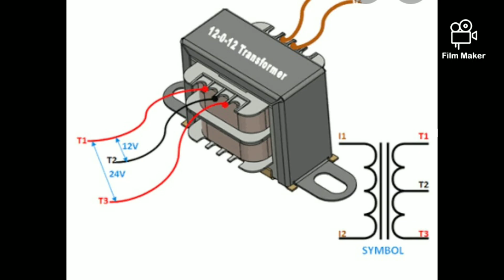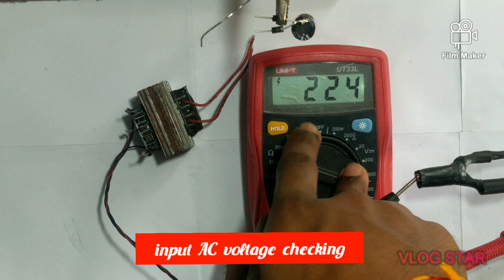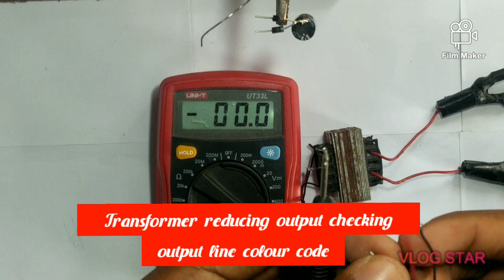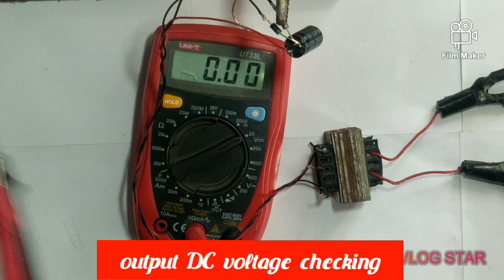How to make Centre tapped rectifier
The process of converting the AC current into DC current is called rectification. Rectification can be achieved by using a single diode or group of diodes. These diodes which convert the AC current into DC current are called rectifiers.

Rectifiers are generally classified into two types: half wave rectifier and full wave rectifier.

A half wave rectifier uses only a single diode to convert AC to DC. So it is very easy to construct the half wave rectifier. However, a single diode in half wave rectifier only allows either a positive half cycle or a negative half cycle of the input AC signal and the remaining half cycle of the input AC signal is blocked. As a result, a large amount of power is wasted. Furthermore, the half wave rectifiers are not suitable in the applications which need a steady and smooth DC voltage. So the half wave rectifiers are not efficient AC to DC converters.

We can easily overcome this drawback by using another type of rectifier known as a full wave rectifier. The full wave rectifier has some basic advantages over the half wave rectifier. The average DC output voltage produced by the full wave rectifier is higher than the half wave rectifier. Furthermore, the DC output signal of the full wave rectifier has fewer ripples than the half wave rectifier. As a result, we get a smoother output DC voltage.

Let’s take a look at full wave rectifier………..

Full wave rectifier definition

A full wave rectifier is a type of rectifier which converts both half cycles of the AC signal into pulsating DC signal.

As shown in the above figure, the full wave rectifier converts both positive and negative half cycles of the input AC signal into output pulsating DC signal.

The full wave rectifier is further classified into two types: center tapped full wave rectifier and full wave bridge rectifier.

In this tutorial, center tapped full wave rectifier is explained.

Before going to the working of a center tapped full wave rectifier, let’s first take a look at the center tapped transformer. Because the center tapped transformer plays a key role in the center tapped full wave rectifier.

Center tapped transformer

When an additional wire is connected across the exact middle of the secondary winding of a transformer, it is known as a center tapped transformer.

The wire is adjusted in such a way that it falls in the exact middle point of the secondary winding. So the wire is exactly at zero volts of the AC signal. This wire is known as the center tap.

The center tapped transformer works almost similar to a normal transformer. Like a normal transformer, the center tapped transformer also increases or reduces the AC voltage. However, a center tapped transformer has another important feature. That is the secondary winding of the center tapped transformer divides the input AC current or AC signal (VP) into two parts.

The upper part of the secondary winding produces a positive voltage V1 and the lower part of the secondary winding produces a negative voltage V2. When we combine these two voltages at output load, we get a complete AC signal.

I.e. VTotal = V1 + V2

The voltages V1 and V2 are equal in magnitude but opposite in direction. That is the voltages (V1 and V2 ) produced by the upper part and lower part of the secondary winding are 180 degrees out of phase with each other. However, by using a full wave rectifier with center tapped transformer, we can produce the voltages that are in phase with each other. In simple words, by using a full wave rectifier with center tapped transformer, we can produce a current that flows only in single direction.

What is center tapped full wave rectifier

A center tapped full wave rectifier is a type of rectifier which uses a center tapped transformer and two diodes to convert the complete AC signal into DC signal.

The center tapped full wave rectifier is made up of an AC source, a center tapped transformer, two diodes, and a load resistor.

The AC source is connected to the primary winding of the center tapped transformer. A center tap (additional wire) connected at the exact middle of the the secondary winding divides the input voltage into two parts.

The upper part of the secondary winding is connected to the diode D1 and the lower part of the secondary winding is connected to the diode D2. Both diode D1 and diode D2 are connected to a common load RL with the help of a center tap transformer. The center tap is generally considered as the ground point or the zero voltage reference point.